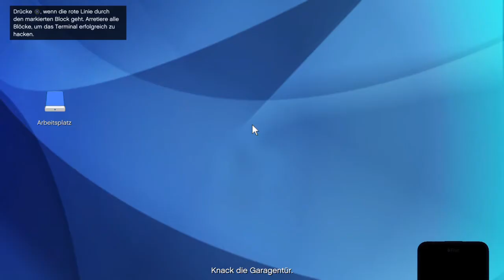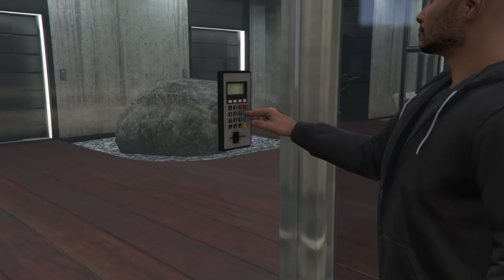GTA V Online #63 Heist 3 Humane Labs Vorbereitung : EMP ausliefern